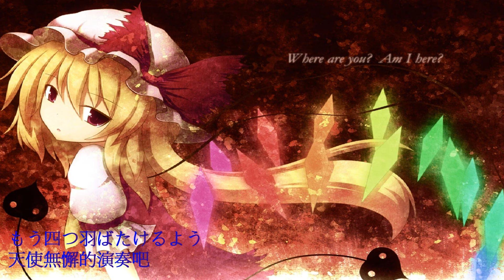[LUCIOLE*CAFE]鳥籠の姫君【中日歌詞】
鳥籠の姫君
Vocal/Lyrics: ほたる
Arrange: 白猫のたりとら
Album:Cafe de Luciole ～カフェ・ド・ルシオール～(例大祭9)
Circle: LUCIOLE*CAFE
原曲: 東方紅魔鄉 U.N.オーエンは彼女なのか？